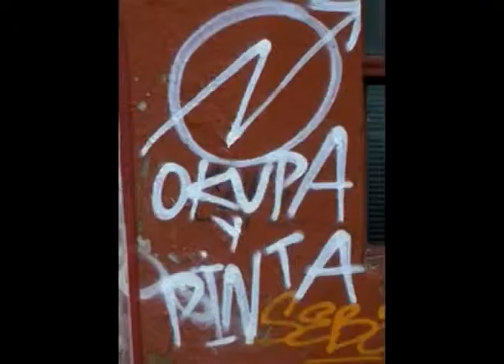Callejeros arte urbano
Reportaje sobre el arte urbano en Bilbao. Por Francyné Abréu, Eztizen Cuadrado, Alba Castilla, Ivan Llera, Pablo Añón, Marling Balmaceda